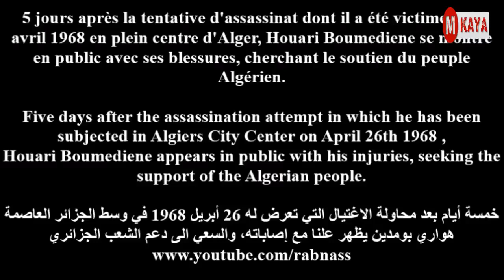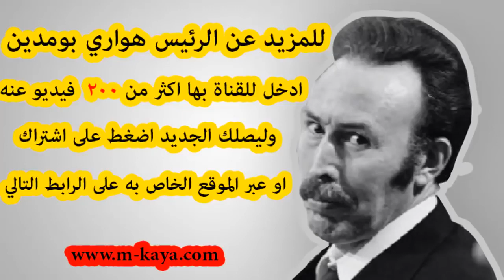شاهدالرئيس هواري بومدين وهو مصاب في وجهه بعد محاولة اغتياله سنة 1968